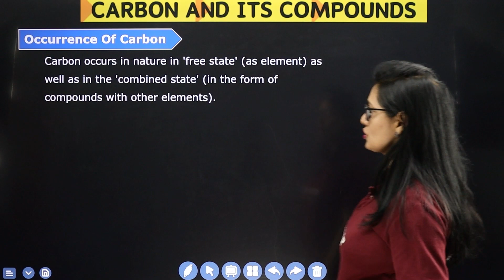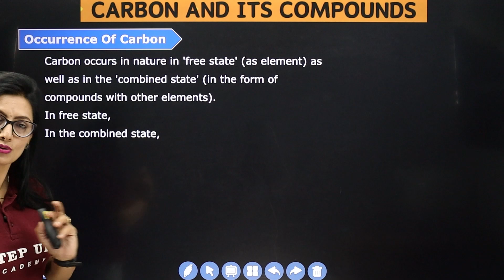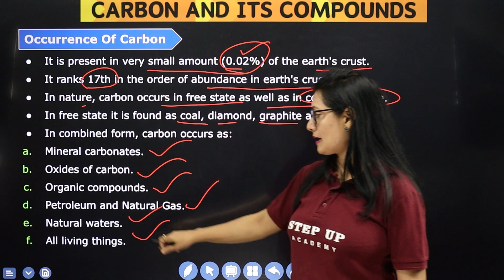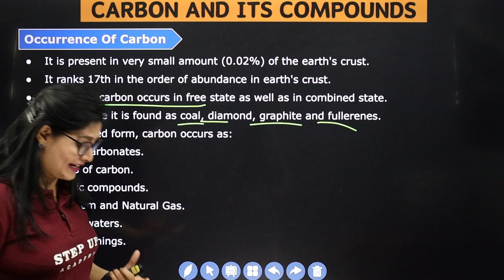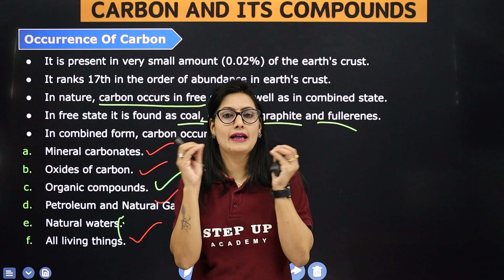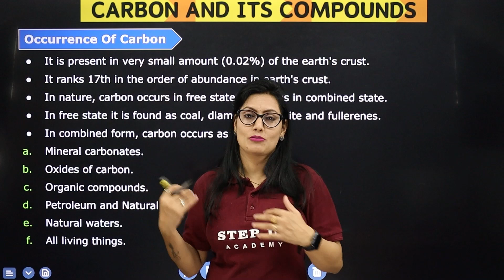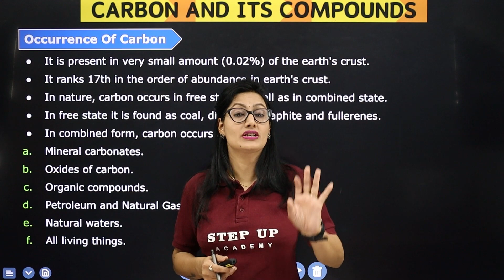Occurrence of Carbon - Carbon and Its Compounds | Chapter 4 (L2) | CBSE Class 10 Chemistry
Ruchi Upadhyay Ma'am. Explore the occurrences of carbon in various forms as you delve into Chapter 4 of Class 10 Chemistry - Carbon and Its Compounds. Understand how carbon, a versatile element, manifests in different structures and compounds, laying the groundwork for the study of organic chemistry.
Boards       :- CBSE/NCERT
Must Watch!

Basic of Carbon and Its Compounds - Carbon and Its Compounds Chapter 4 (L1) | Class 10 Chemistry

1️⃣ *Engaging Content* - Expertly curated content to boost understanding.
2️⃣ *Expert Guidance* - Receive guidance from seasoned educators.
3️⃣ *Valuable Insights* - Deep dive into subjects with ease and clarity.

- 📒 Notes
- 📄 PDFs
- 📝 Sample Papers
- 🔄 MCQs
- 🔍 Solutions